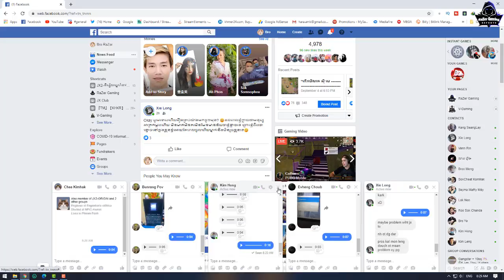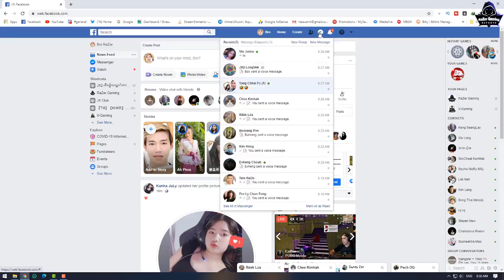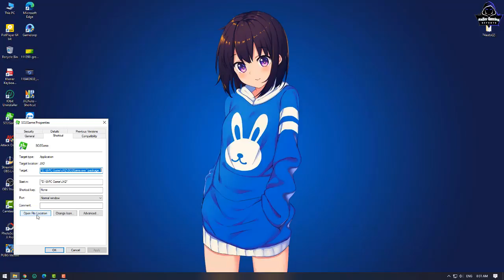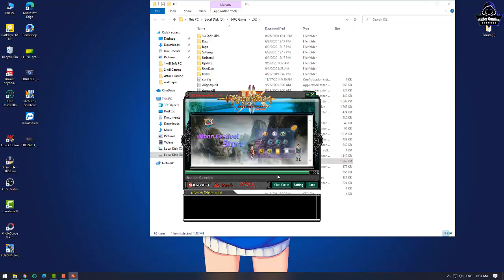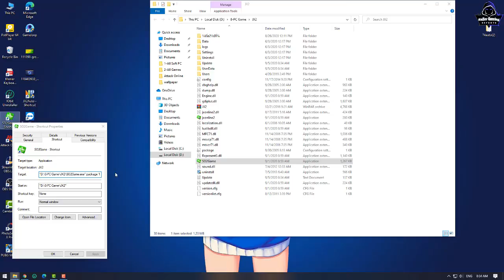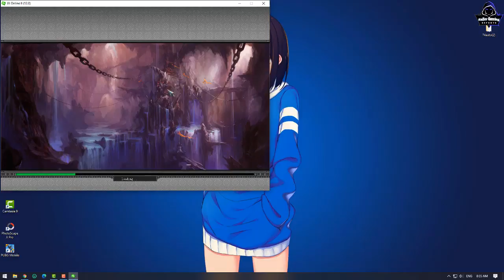JX2-វីឌីអូ ដោះស្រាយសំរាប់អ្នកដែលចូល JX2 មិនបាន